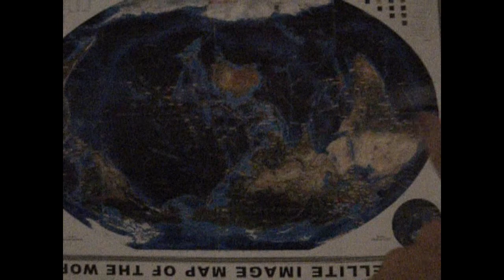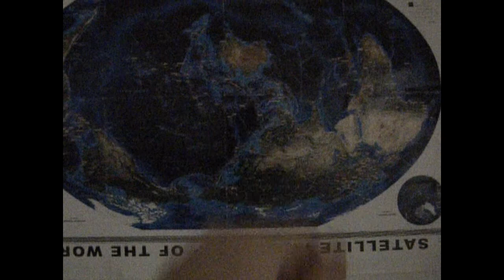A map upside down